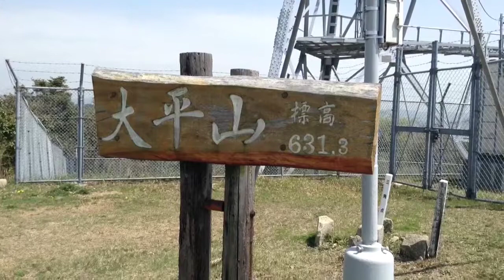山口県防府市 大平山 (おおひらやま) 山頂 2015/04/18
山口県防府市の大平山山頂のようすです。標高631mで防府市最高峰。山頂には各種電波塔が立ちならんでいますが、防府市街を見下ろせる景観は素晴らしく、夜景の美しさでも有名。ロープウェイがあったが2015年2月に廃止が正式決定されたようだ。